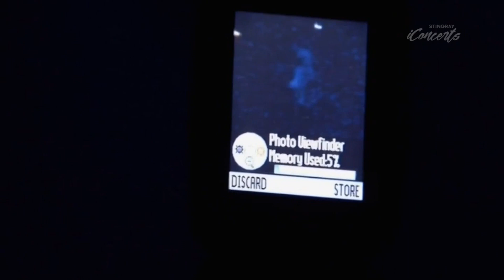Duran Duran - Come Undone - Live @ Wembley